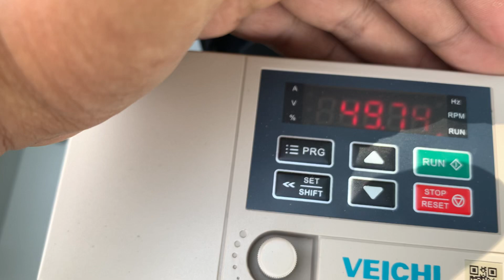Solar Energy#SolarPump(J7) 010 979 825